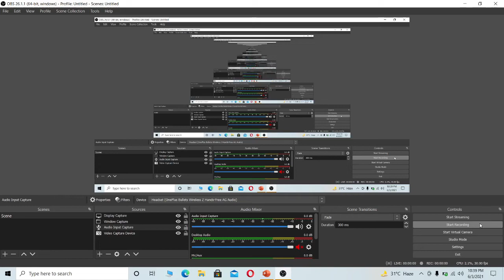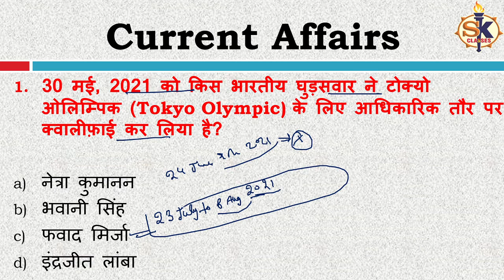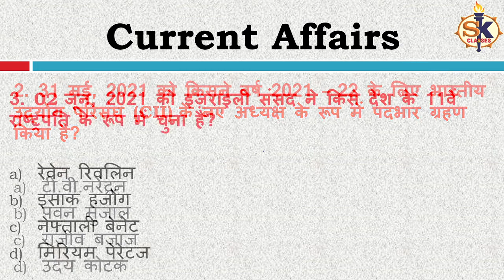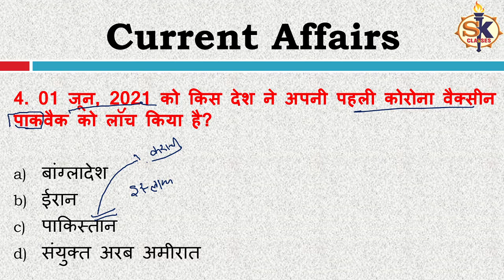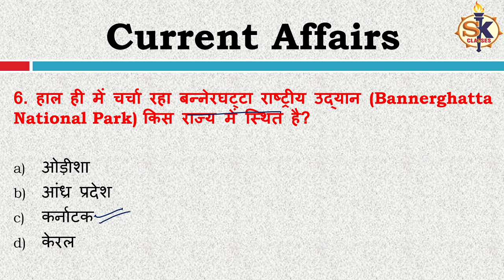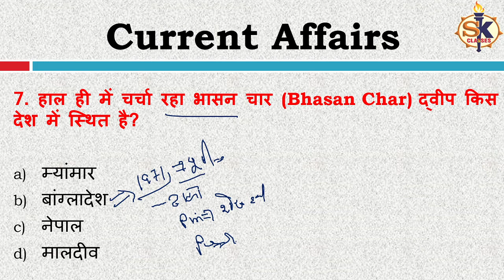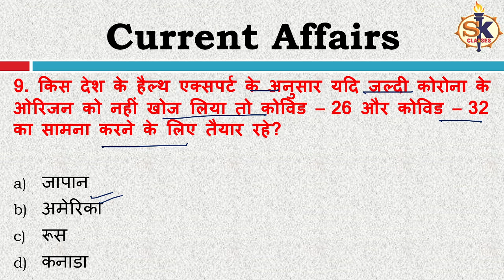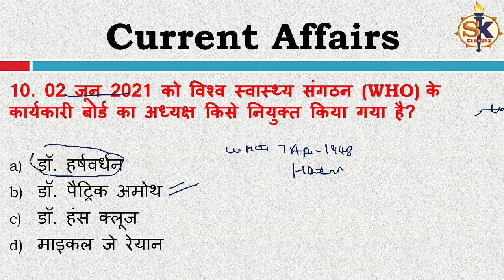DAILY DOSE 13 | 04 JUNE 2021 Current Affairs | Current Affairs In Hindi